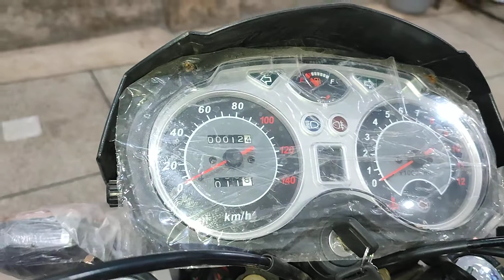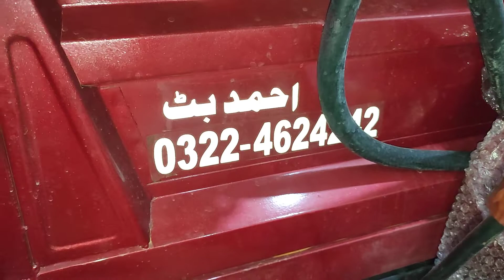200 cc single tyre new Asia load rickshaw price in Pakistan|model 2022|نیو ایشیا 200cc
200 cc single tyre new Asia load rickshaw price in Pakistan|model 2022|نیو ایشیا 200cc

#200 cc single tyre new Asia